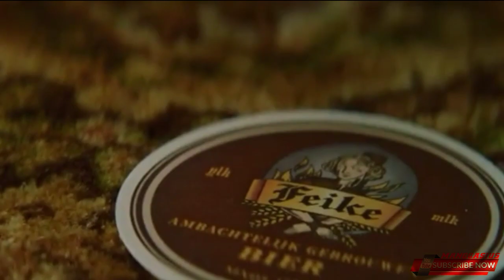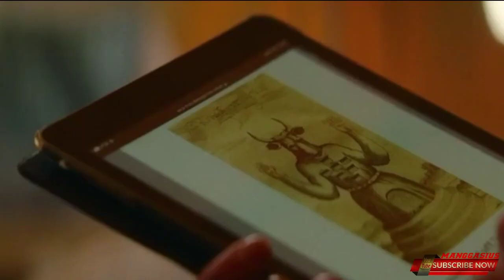Alur Film~MOLOCH 2022°Bertukar Raga Dengan Iblis°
= Alur Film MOLOCG 2022 =

Sepahit apapun hidupmu jangan kamu gadaikan dengan syaitonir rojim

Mohon maaf bila dalam penyampaian,nya kurang dan Mohon saran dan masukanya,

                   Terimakasihhh 🙏🙏🙏